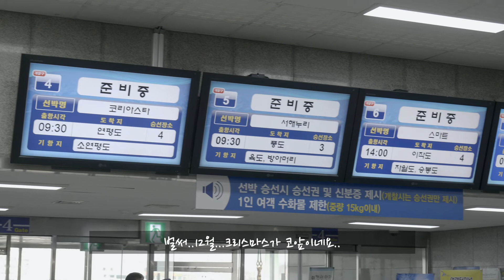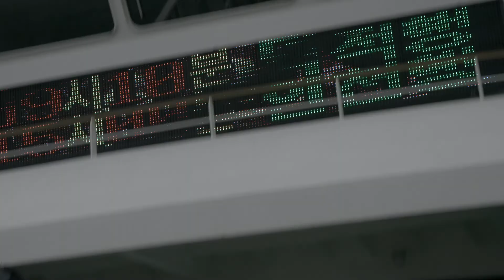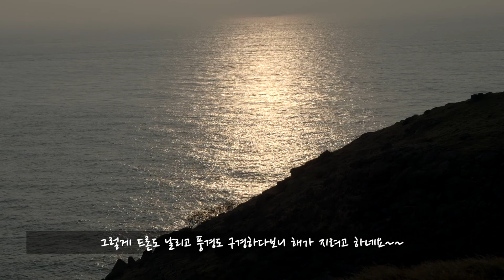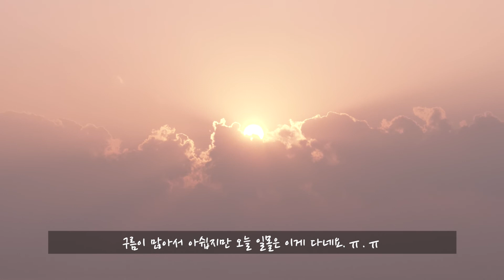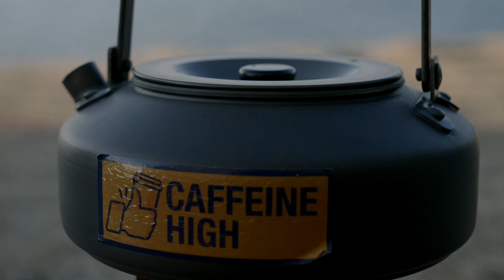2019 12 7~8 굴업도 백패킹 | 섬패킹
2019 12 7~8  지난 굴업도 백패킹 여행
이번이 3번째... 봄과 여름 그리고 겨울
갈때마다 좋았던 백패킹 성지